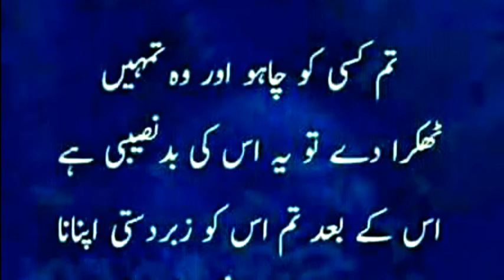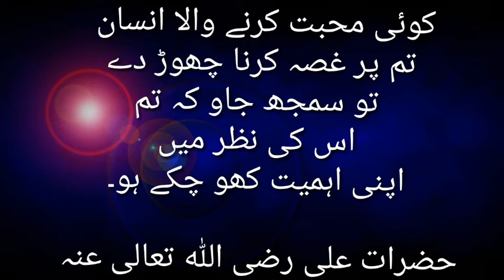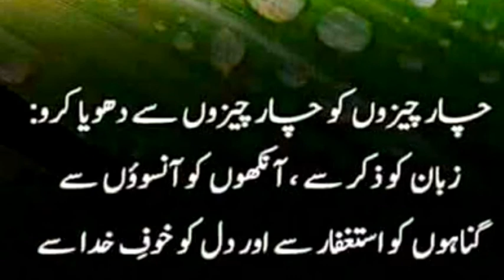Hazrat Ali quotes in Urdu || Best Golden words about Friends / Love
Hazrat Ali quotes in Urdu || Best motivational Golden words about Friends / Love
They give people courage and encouragement and teach them how to live.

Voice :Sultan Mahmood

aditer : Sultan  Mahmood

producer :  Sultan Mahmood

Wasif Ali Wasif Quotes about life in Urdu - Best Urdu Lectures - Literature

Baba bulleh shah Punjabi Poetry - Dukh dard si Mere muqadran vich - sad love poetry -SADA E YAAR

Sad Poetry in Urdu - Zindagi main mery sath koi aik minit na betha - Sada E Yaar